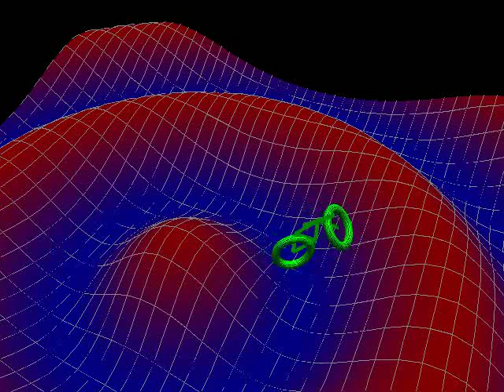3d audio cosine potential dt 0 01